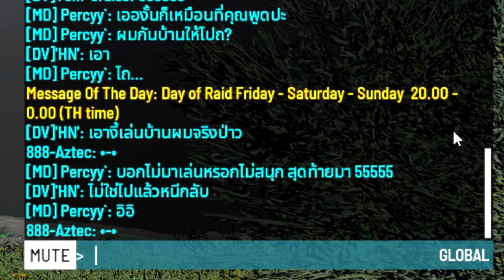SCUM (ตอนพิเศษ)กับภารกิจกันบ้านให้ตี้อื่น...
✅ FACEBOOK 👉 : Tequilaz